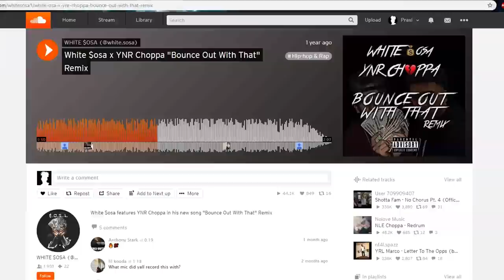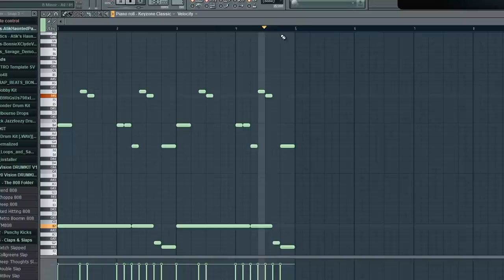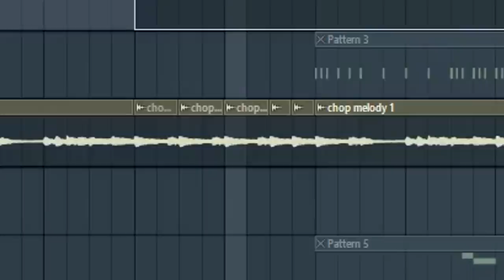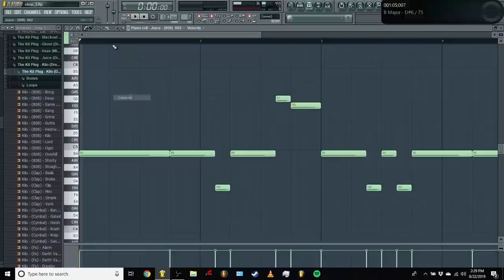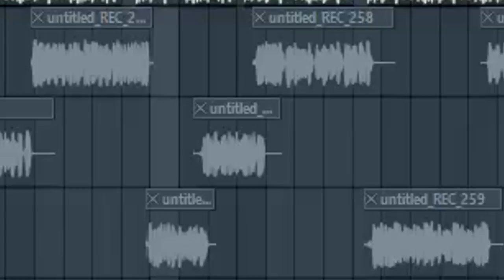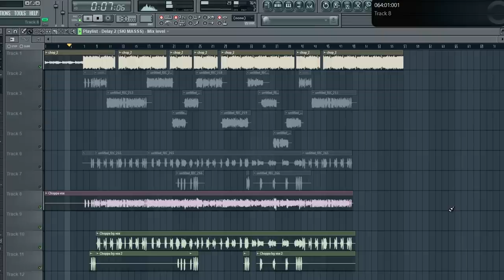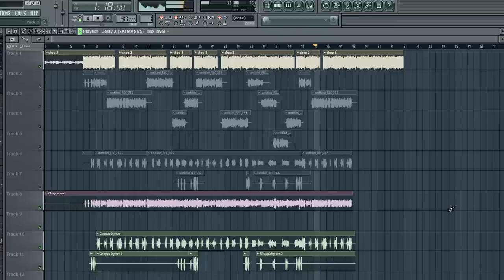How to NLE Choppa in Under 7 Minutes | FL Studio Trap and Rap Tutorial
Huge Thanks to TheKitPlug!